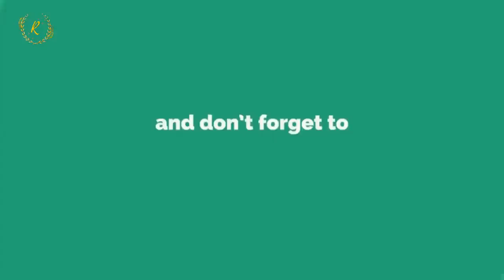തേയ്ക്കാതെ മടക്കിവെച്ചാലും തുണികളിൽ ഇനി ചുളിവ് വീഴില്ല| Dress folding tricks|Churidar folding Part 2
ചുരിദാറും ഷാളും ഒക്കെ മടക്കി വെയ്ക്കാൻ ഈ ഐഡിയ നോക്കൂ ഇനി എല്ലാം വളരെ ഈസിയാകും | Cloth folding tips| How to save space in Cupboard|Huddies folding tricks

It is indeed pleasure to present this video and hope you have enjoyed it as well. However i can assure you of my best efforts to entertain you with latest and variety ideas in connection with our day to day life matters 😊😊
I look forward to have your valuable comments, suggessions and request you all to send your likes👍👍 comments🎙️🎙️ and advices🙄🙄 in order to improve up coming videos in future time .. 🙏🙏
Also please watch me.. 👇👇
With lots of Love ❤️❤️
Resmi Shiju

ഈ വീഡിയോ അവതരിപ്പിക്കുന്നതിൽ തീർച്ചയായും സന്തോഷമുണ്ട്, നിങ്ങൾക്കും ഇത് ആസ്വദിച്ചുവെന്ന് പ്രതീക്ഷിക്കുന്നു. എന്നിരുന്നാലും, നമ്മുടെ ദൈനംദിന ജീവിതവുമായി ബന്ധപ്പെട്ട് ഏറ്റവും പുതിയതും വൈവിധ്യമാർന്നതുമായ ആശയങ്ങൾ കൊണ്ട് നിങ്ങളെ രസിപ്പിക്കാനുള്ള എന്റെ ഏറ്റവും മികച്ച ശ്രമങ്ങളെക്കുറിച്ച് എനിക്ക് ഉറപ്പ് നൽകാൻ കഴിയും. നിങ്ങളുടെ വിലയേറിയ അഭിപ്രായങ്ങളും നിർദ്ദേശങ്ങളും പ്രതീക്ഷിക്കുന്നു, വരാനിരിക്കുന്ന എല്ലാ വീഡിയോകളും മെച്ചപ്പെടുത്തുന്നതിന് നിങ്ങളുടെ ലൈക്കുകളും അഭിപ്രായങ്ങളും അയയ്ക്കാൻ എല്ലാവരോടും അഭ്യർത്ഥിക്കുന്നു

നന്ദിയോടെ നിങ്ങളുടെ സ്വന്തം...❤️❤️
Resmi Shiju